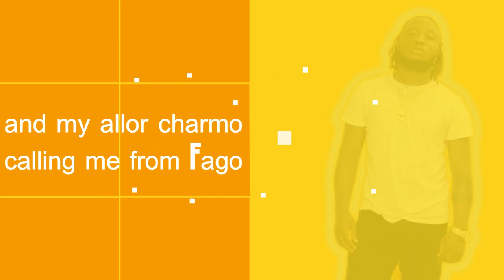TeddyRide ft Mc-Caro - On The Low {Lyric Video} BY: Favorit Madav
God Over Everything